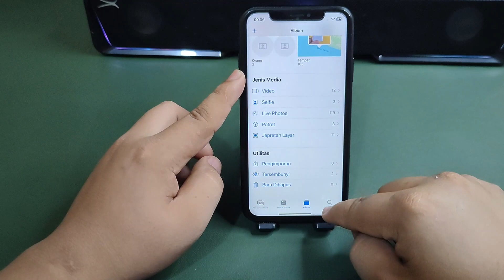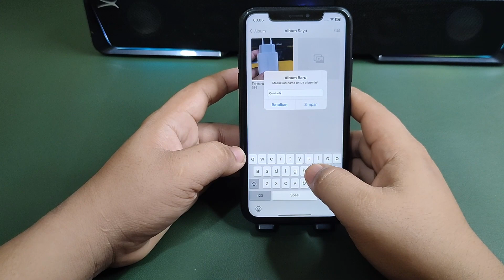Cara membuat album baru di galeri Hp iPhone X XS XR XS MAX